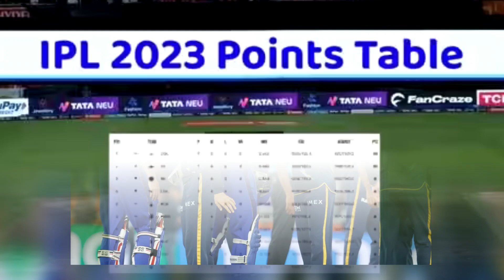IPL 2023 PointsTable: राजस्थान से आगे निकली गुजरात, हार से मुंबई को हुआ नुकसान, देखें प्वाइंट्स टेबल